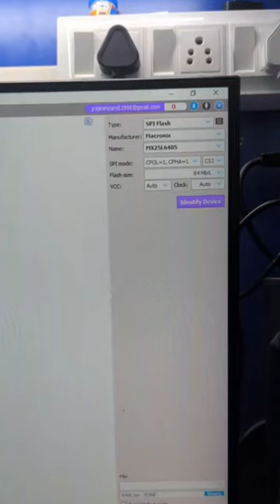lenova laptop Bios update ufi box